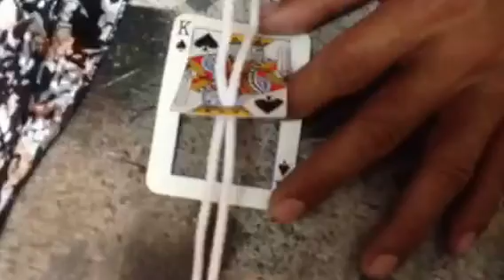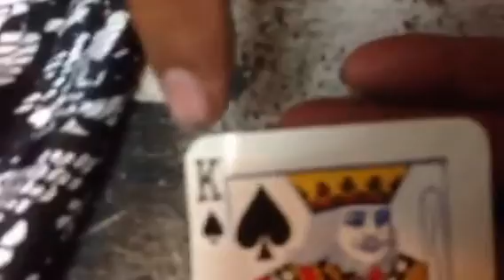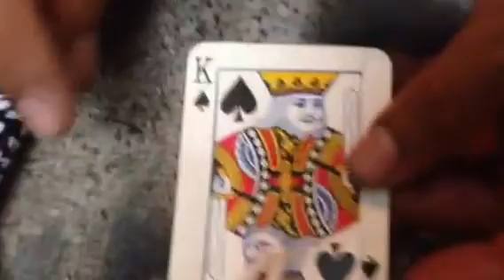มันขึ้นมาได้ยังไง